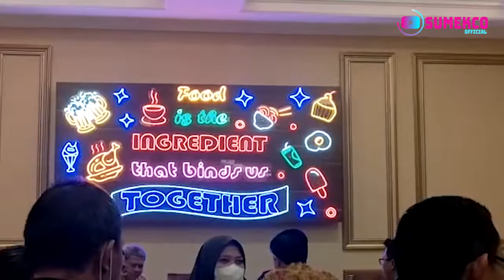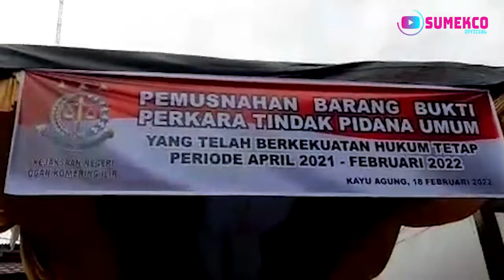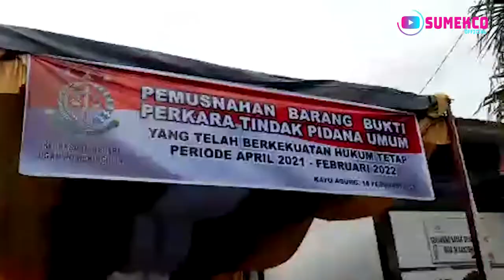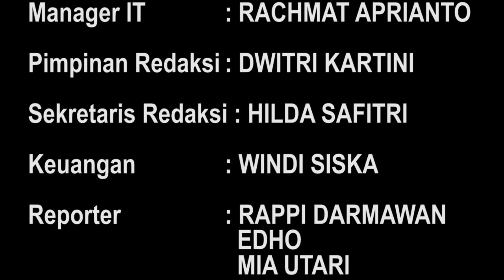POLRES OGAN ILIR TANGKAP 6 PELAKU dari 3 KASUS KEJAHATAN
Satreskrim Polres Ogan Ilir berhasil menangkap enam tersangka dengan tiga kasus kejahatan yang berbeda sekaligus.

Hal itu terungkap dari press release yang digelar pada Kamis (17/2) petang di Mapolres Ogan Ilir,.